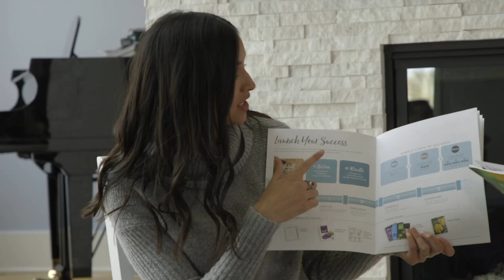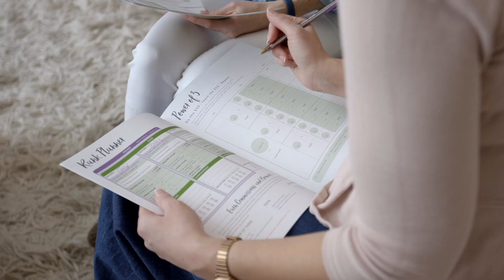doTERRA Empowered You- Living Your Strengths: Developer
FIND OUT MORE ABOUT YOUR STRENGTHS: Developer

Nothing motivates a person with the Developer talent theme more than seeing the growth and success of others. As a Developer, you recognize and cultivate the potential in others. You spot the signs of each small improvement and derive satisfaction from the evidence of progress. When you see people, you see a better version of who they can be if they choose to grow.

For you, building your builders comes naturally. Your Developer strength finds great satisfaction in training them to become leaders, and helping them reach their own goals. Help them find the materials and resources they need to fuel their own development. The Empowered Success rank guides can be an excellent resource. Mentor your builders regularly. You’ll know you are making a difference for them when you spot those incremental changes in their behavior, attitude, and skill set. Be sure that you recognize when somebody isn’t ready to grow. Don’t push them if they don’t want to be pushed. Prioritize your time and focus on the builders who want your help, bearing in mind that everyone has different timelines.

Develop your love of human potential and progress by finding meaningful ways to measure that progress. Create recognition moments with each of your key builders. When they reach their enrollment goals or teach a successful class, help them celebrate their success.